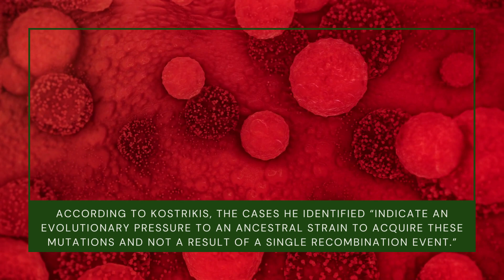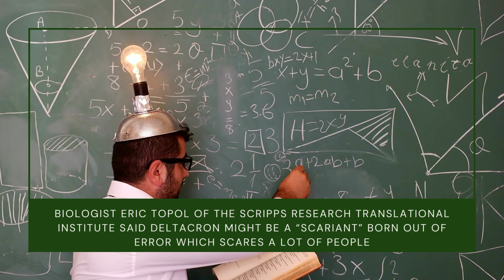Deltacron: New Covid-19 variant? What are the symptoms?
Recently there is new variant is reported was found in Cyprus by Leondios Kostrikis, professor of biological sciences at the University of Cyprus.

Find more health info and how you can preserve your immune health